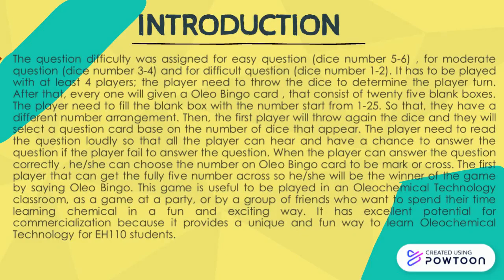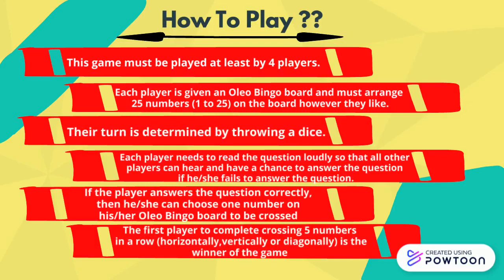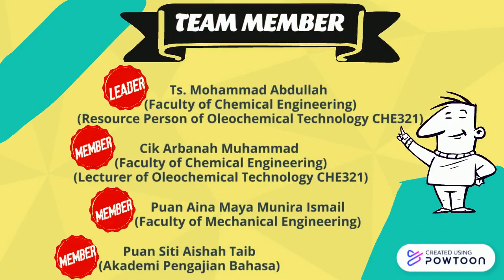SSA021 - OLEO BINGO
Most of the diploma students from the Faculty of Chemical Engineering (EH110) struggle in studying theoretical subjects because they need to read and memorise theories. The course CHE 321, Oleochemical Technology, is one of the theoretical subjects in the Chemical Engineering syllabus. Since the students do not enjoy and feel sleepy when learning the subject without any engaging activities, Oleo Bingo game is created to be played in the classroom. It aims at making Oleochemical Technology learning fun, hence reducing students' anxiety while learning the theoretical subject. This game is unique as it enhances the players' knowledge and skills in a few chapters by combining 3 difficulty levels of questions: easy, moderate, and difficult. The difficulty level of the questions that the players have to answer is decided by throwing a dice; easy (number 1 or 2 of the dice), moderate (number 3 or 4 of the dice), and difficult (number 5 or 6 of the dice). This game must be played by at least 4 players; their turn is also determined by throwing a dice. Each player is given an Oleo Bingo board and must arrange 25 numbers (1 to 25) on the board however they like. The player needs to read the question loudly so that all the other players can hear it and have a chance to answer the question if he/she fails to answer the question. If the player answers the question correctly, then he/she can choose one number on his/her Oleo Bingo board to be crossed. The first player to complete crossing 5 numbers in a row (horizontally, vertically, or diagonally) is the winner of the game. This game is useful to be played in an Oleochemical Technology classroom, as a game at a party, or by a group of friends who want to spend their time learning a chemical subject in a fun and exciting way. It also has excellent potential for commercialization because it provides a unique and fun way to learn Oleochemical Technology for EH110 students.